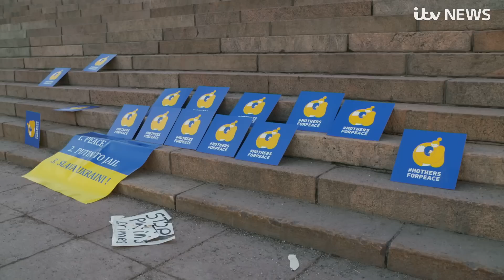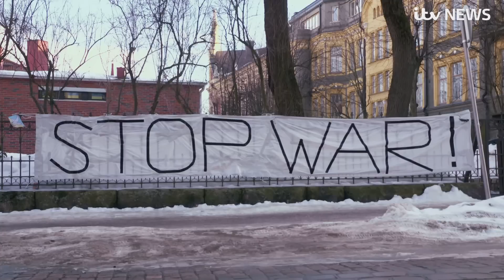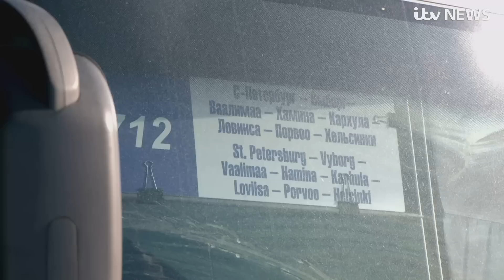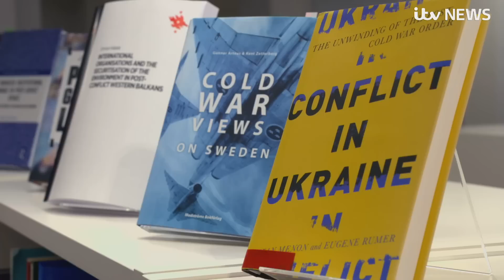Why does Finland want to join NATO? - On Assignment | ITV News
Finland shares a lengthy border and a complicated history with next door Russia. Having been invaded by the Soviet Union in 1939, Finns have always taken the threat posed by their powerful neighbour seriously.

A historically neutral nation, Putin’s war in Ukraine is testing their cautious stance on Russia and has dramatically shifted public opinion – and now for the first time, a majority of its citizens are demanding NATO membership. Robert Peston reports